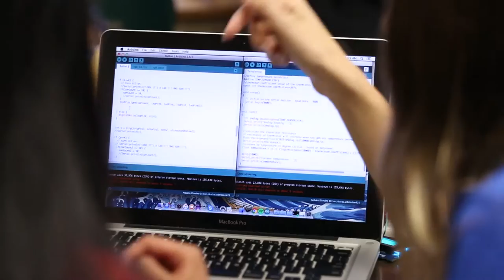OUSD Intel Internship Experience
Nine McClymonds High School and 20 Oakland Technical High School students presented their innovative products made as Intel High Tech Pathway Interns to wrap-up an immersive program on July 29th, 2016.

The internship was offered to Oakland Unified School District (OUSD) students for the first time this summer as part of Intel’s five-year, five million dollar commitment for the development of computer science and engineering pathways.